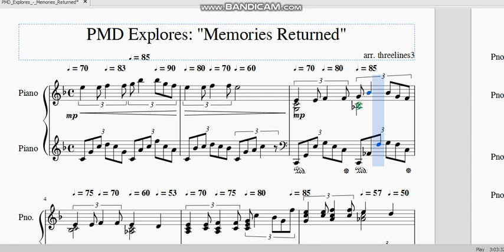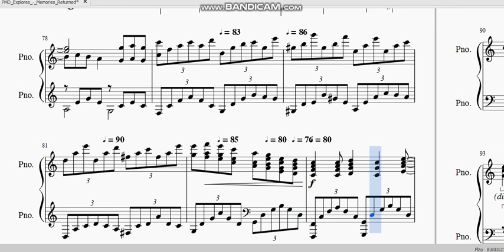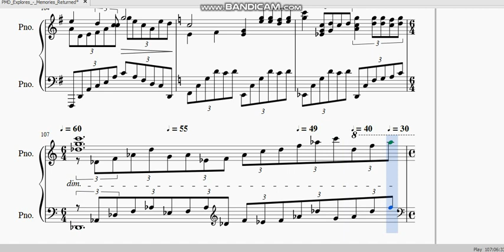PMD Piano Arrangement 10 | Musescore Version